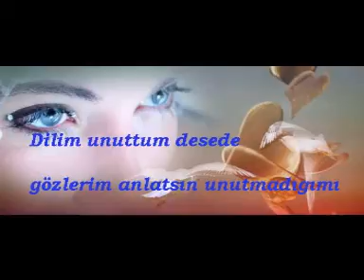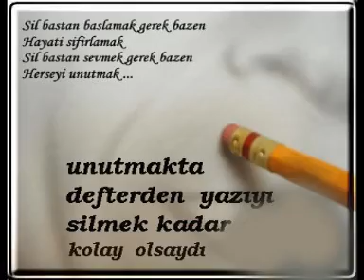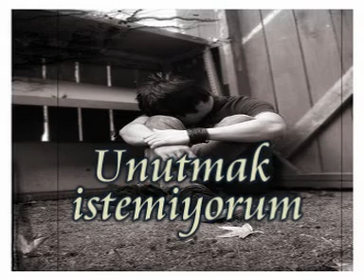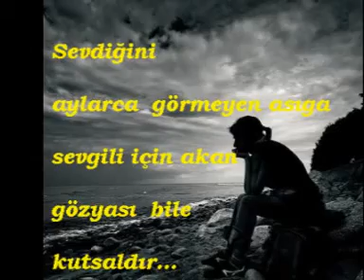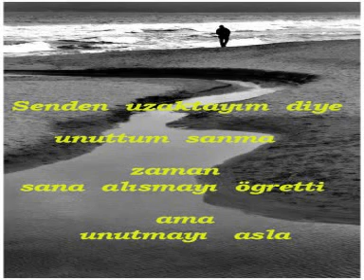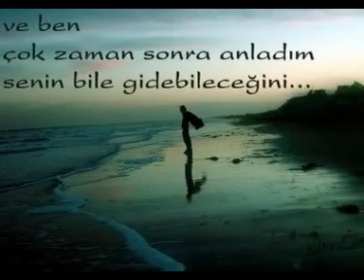Unutmak istemiyorum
unutmak istemeyipte unutmak zorunda olanlara